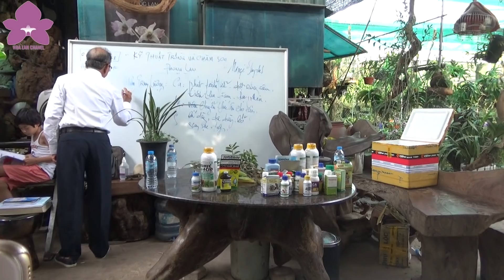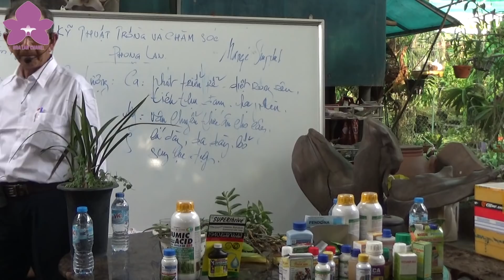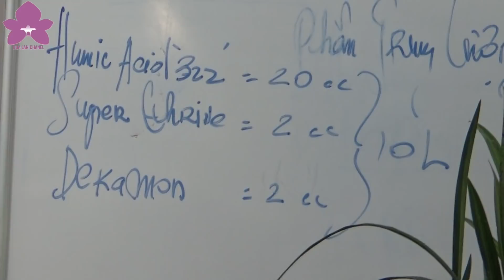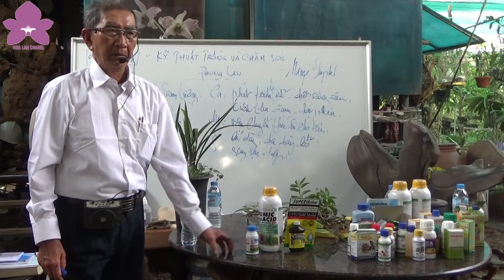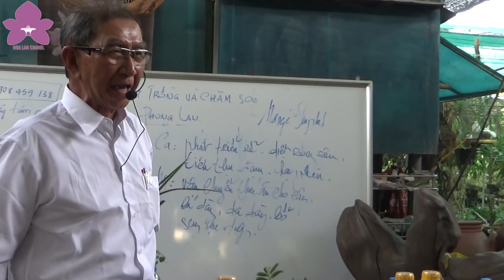Hoa Lan TV: Độc Chiêu Dùng 3 Loại Phân Thuốc Để Làm Rễ Cho Hoa Lan Hiệu Quả Đến Khó Tin